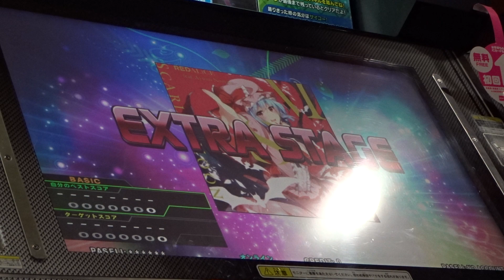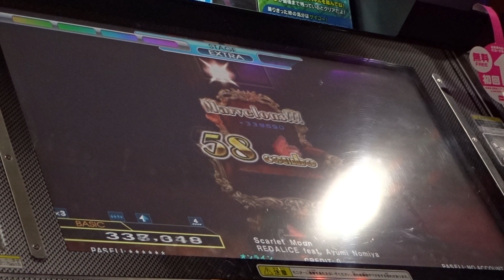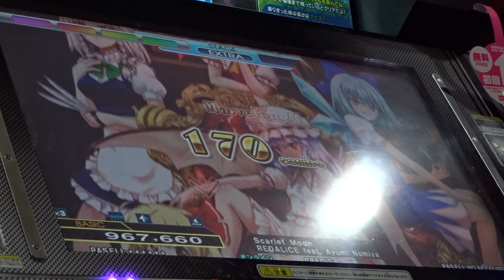Scarlet Moon (BDP) 999,920 w/BGA DDR 2014 AC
Just showing off the new background videos for the three Touhou songs that got them, although I really need to do something about that glare.